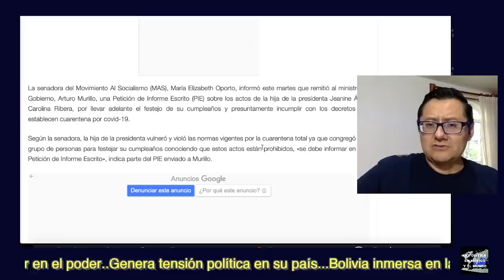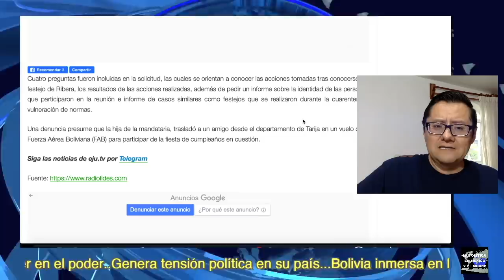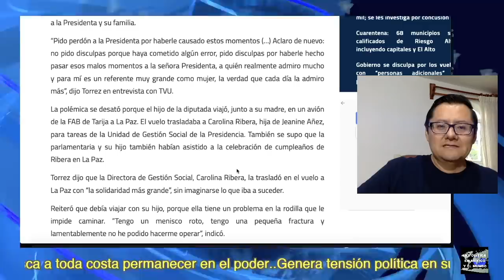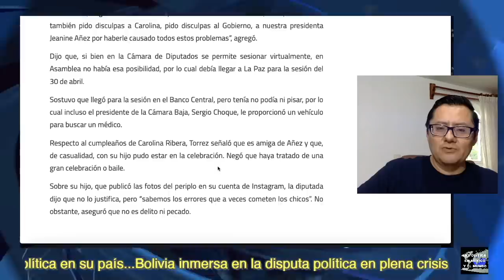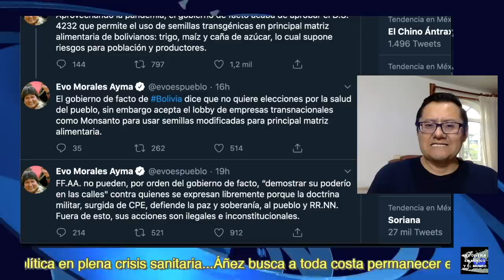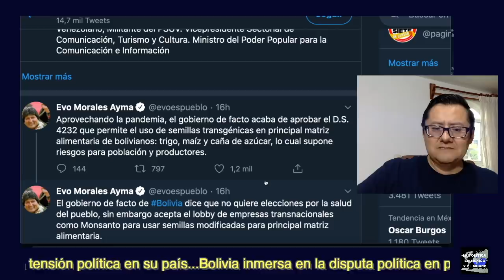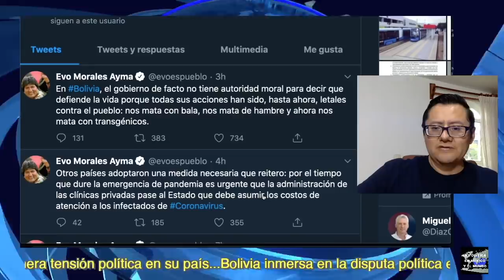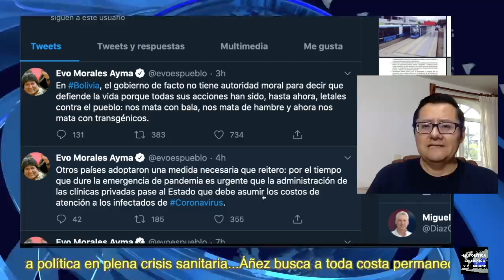¡ÚLTIMAS NOTICIAS! LA HIJA DE ÁÑEZ QUE GOZA DE PRIVILEGIOS DEL PODER; HABRÁN COMICIOS: EVO MORALES